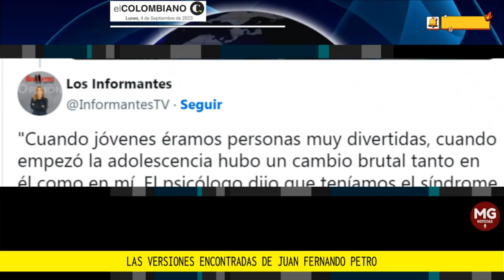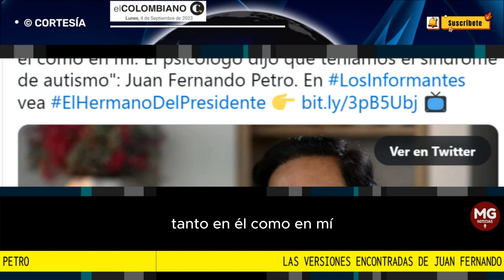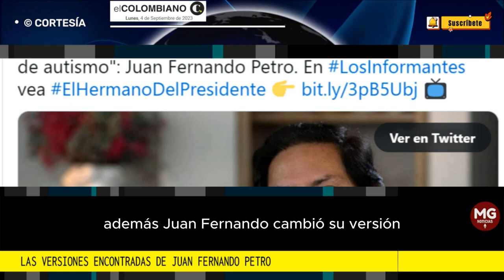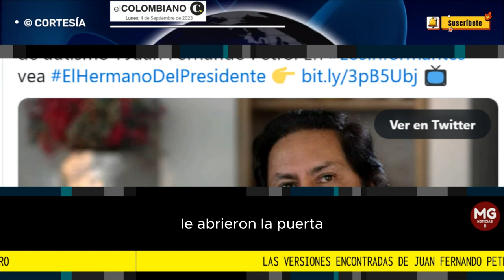🎯 LAS VERSIONES ENCONTRADAS DE JUAN FERNANDO PETRO SOBRE LA SALUD DEL PRESIDENTE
Juan Fernando Petro aseguró que su hermano, el presidente Gustavo Petro, fue diagnosticado con el síndrome de Asperger, pero luego se echó para atrás y negó que hubiese sido así.